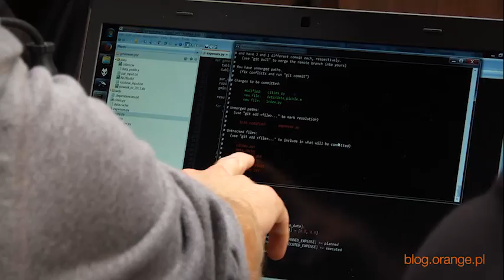Koduj Dla Polski - reportaż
"Koduj dla Polski" to inicjatywa, która łączy ludzi z pasją i umiejętnościami we wspólnej pracy na rzecz lokalnej społeczności. Zobacz, jakie aplikacje powstały podczas wspólnego kodowania!